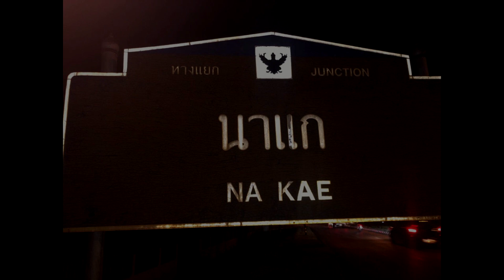1MILL - NA KAE (นาแก)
นาแก Slattt Bro